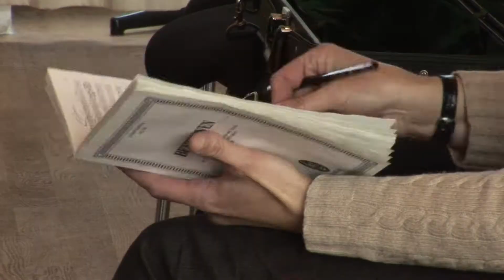Tabea Zimmermann zu Gast an der Hochschule für Musik Karlsruhe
Die Bratschistin Tabea Zimmermann gab von 3. bis 5. Oktober 2008 einen Meisterkurs "Kammermusik" für die Studierenden des Sparda PreColleges der Hochschule für Musik Karlsruhe. Eindrücke von der Probenarbeit haben die Studierenden des Instituts LernRadio, für Sie festgehalten. (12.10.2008)